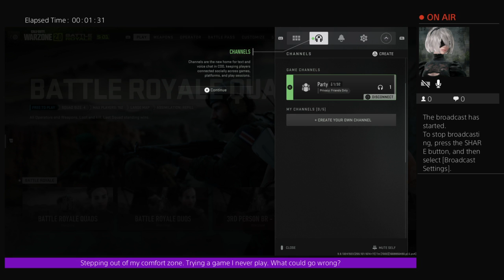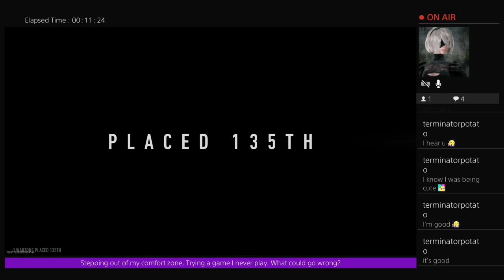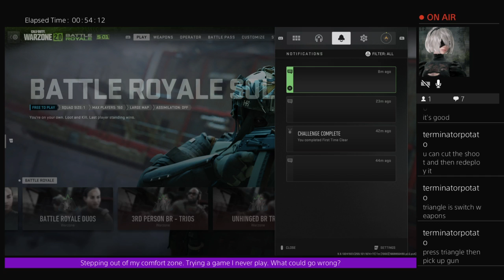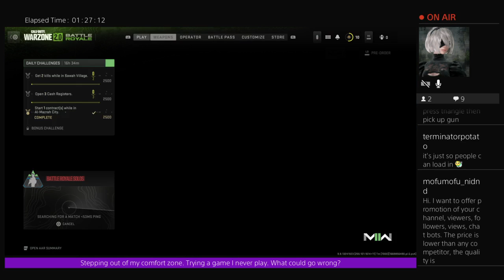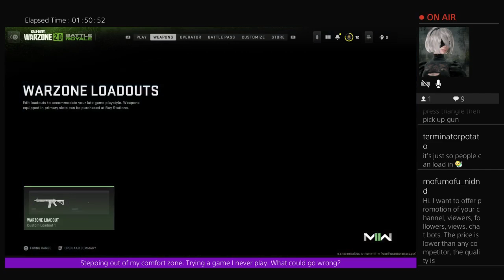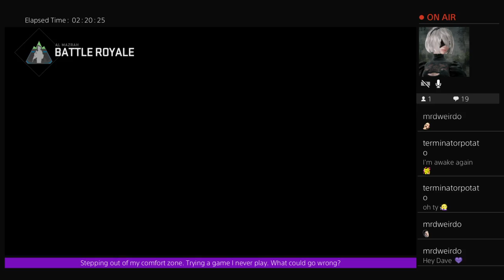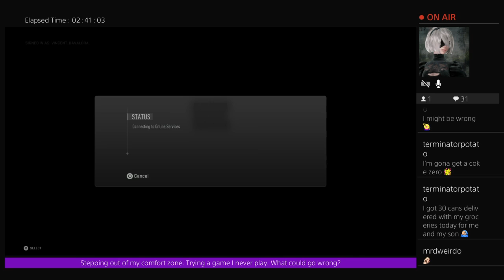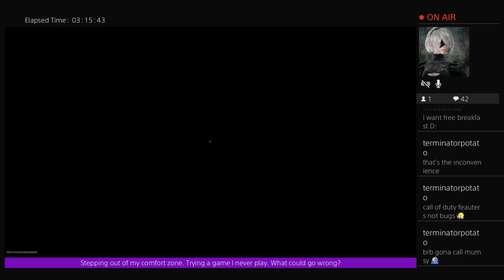Warzone Because I Don't Know Why